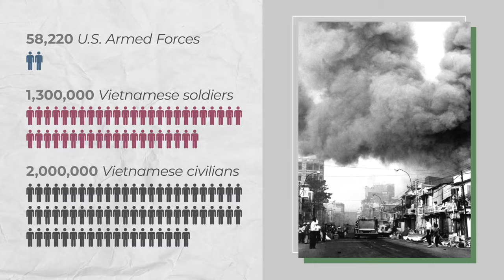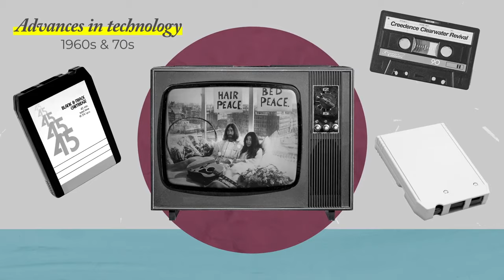Protest Music of the Vietnam War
In protest against the Vietnam War - one of the most divisive conflicts in US history - American musicians wrote and performed hundreds of songs calling for peace and criticising the US government’s handling of the war.